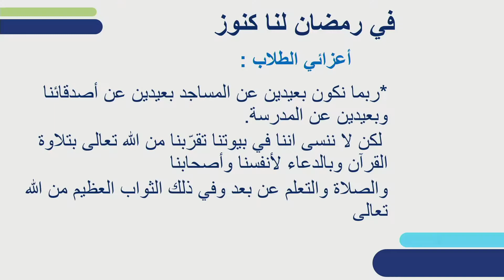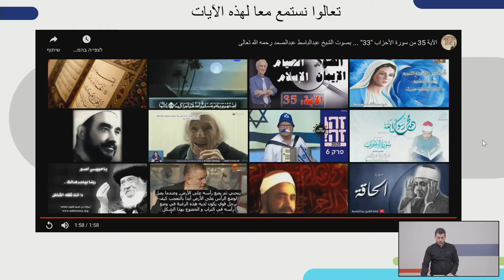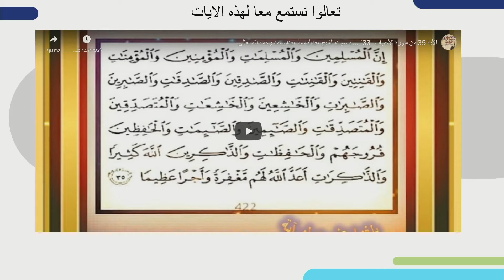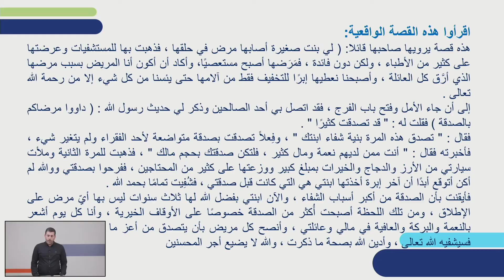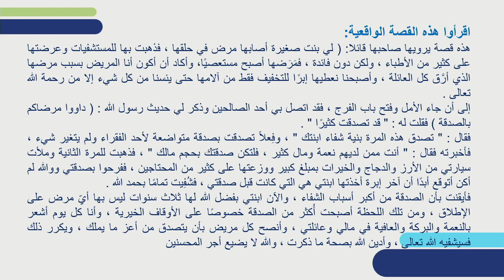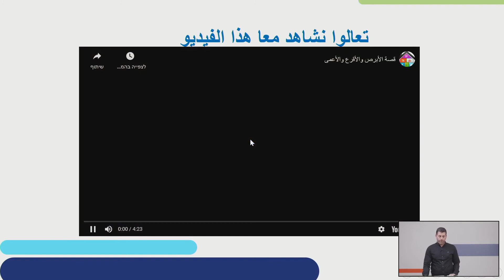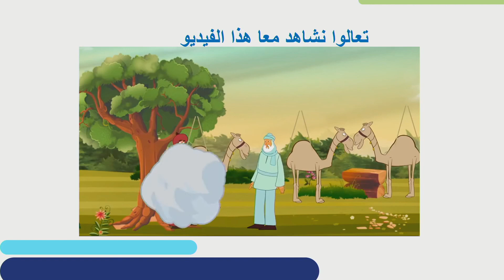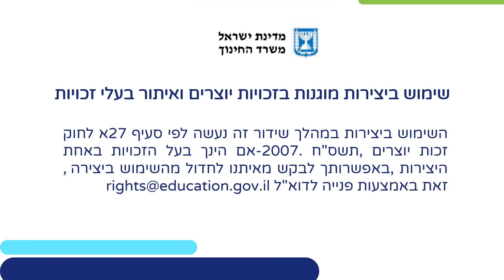רמדאן- האוצרות -كنوز رمضان | שעת חינוך לכיתות י,יא,יב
שם המורה: איאד טאטור
למידע נוסף במרחב הפדגוגי:

*קוד השידור: 1_9vb37asy*